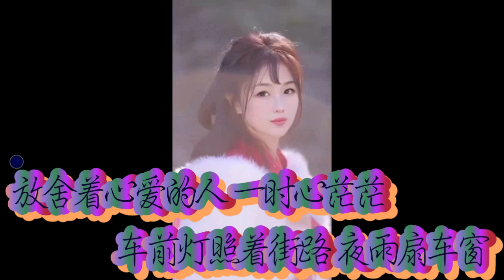悲戀的公路 ALTOsaxEb MV【歌詞 高音質】